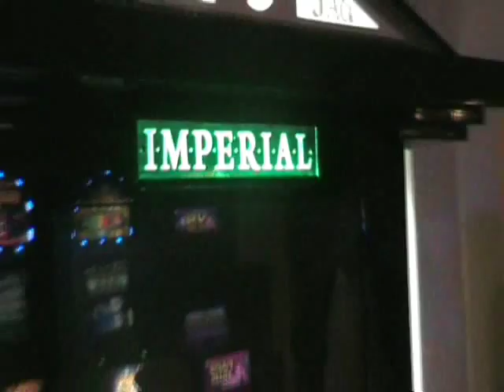Inaugrazione Estiva " All In" Acquaviva Delle Fonti .- Ospiti Fabrizio Corona - Barbara Guerra